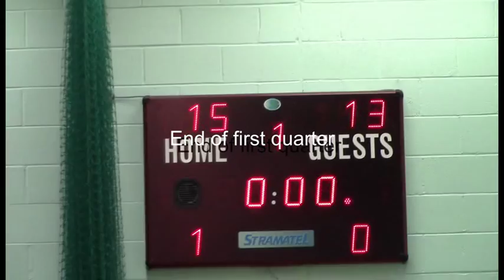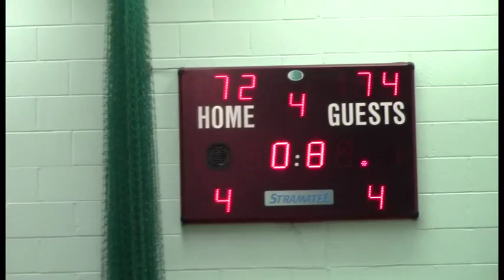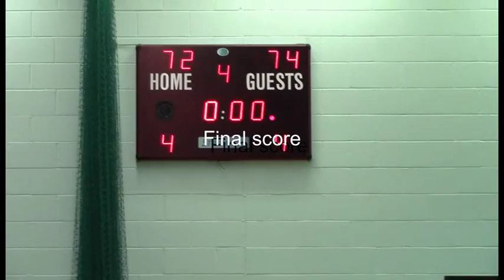BHASVIC vs Itchen College - EABL Week 24 25/03/15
Game video of the week 24 game between BHASVIC and Itchen College played at BHASVIC sports centre, Brighton on 25/03/15